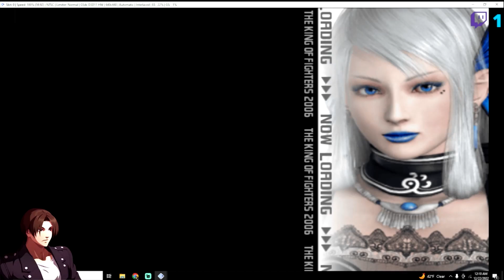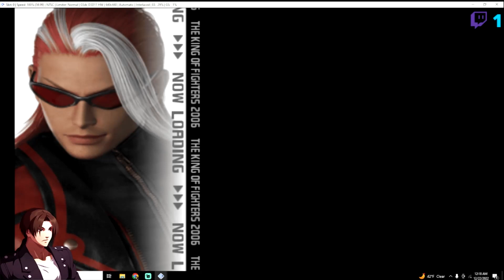King of Fighters MI2/2006 Stream - Yuri Sakazaki Playthrough (12/22/22)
Yuri has my favorite set of Another costumes in this game!